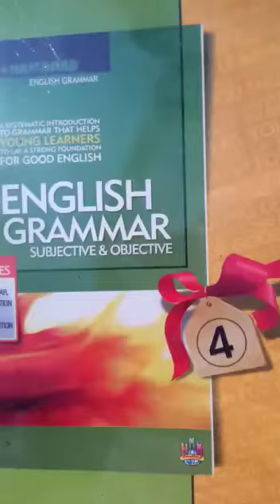Lec # 19(3)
Dar-us-Suffah